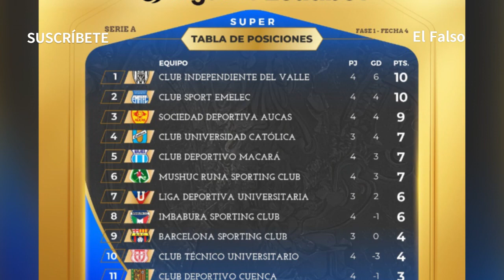ECUADOR DERROTA 2-0 A GUATEMALA CON GOLES DE YEBOAH Y PLATA | ECUADOR AHORA VA POR ITALIA | LIGA PRO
ECUADOR DERROTA 2-0 A GUATEMALA CON GOLES DE YEBOAH Y PLATA | ECUADOR AHORA VA POR ITALIA | LIGA PRO ECUADOR 2-0 GUATEMALA